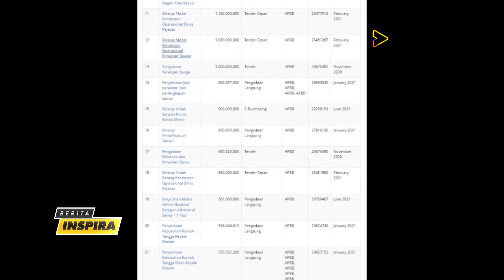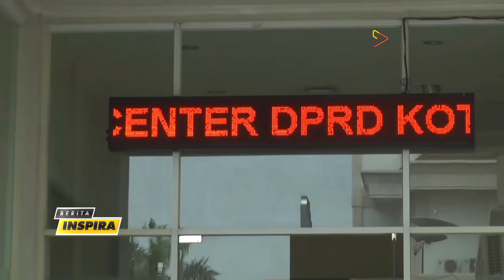Anggaran Mobil Dinas DPRD Capai Miliaran Rupiah Ditengah Pandemi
Ditengah situasi sulit akibat pandemi yang tak kunjung selesai pejabat di lingkungan DPRD Kota Bekasi, Jawa Barat, justru menuai sorotan publik. Setelah muncul rencana anggaran fantastis pengadaan mobil dinas, senilai milyaran rupiah.